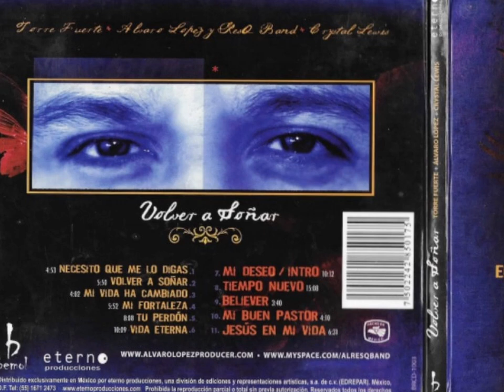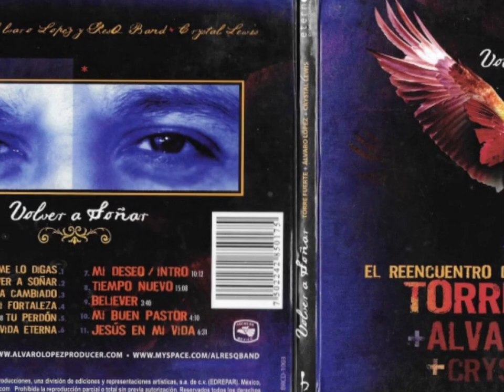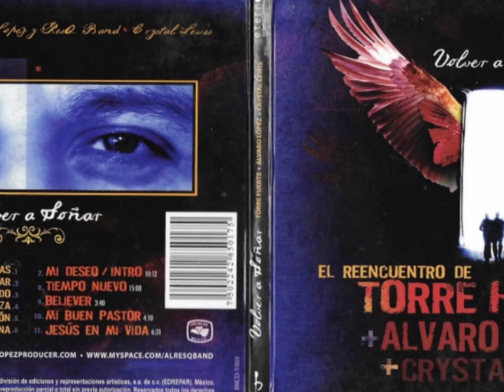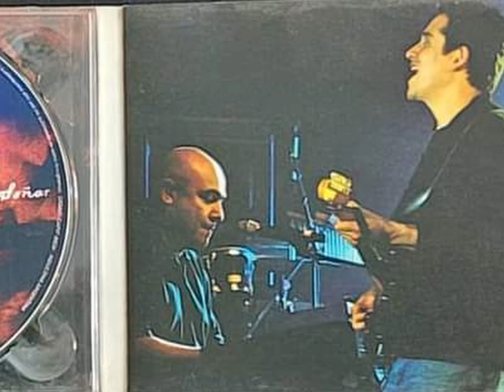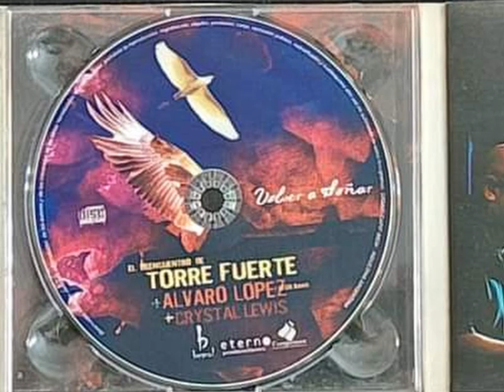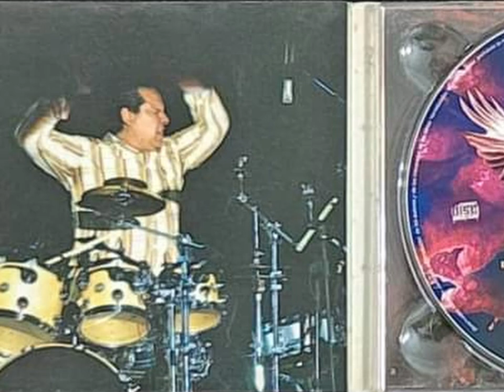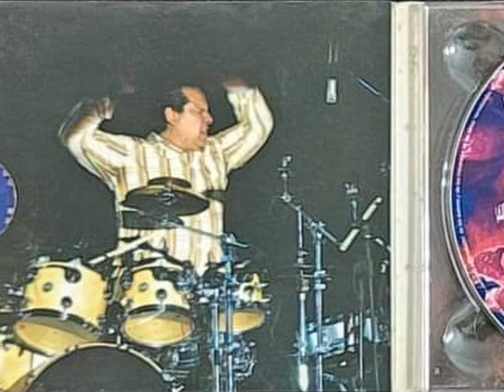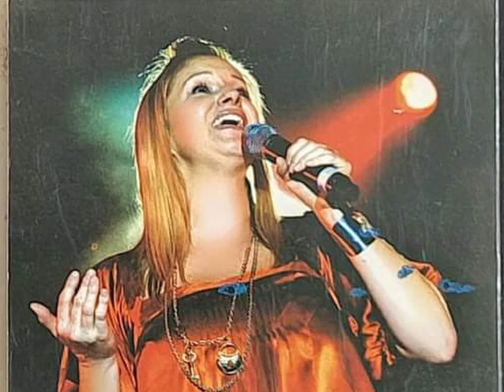Torre Fuerte, Alvaro López & ResQ-Band, Crystal Lewis - Volver A Soñar (Versión Extendida)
Esto sólamente es una versión extendida del álbum en vivo "volver a soñar" hecho entre Torre Fuerte, ResQ-Band y Crystal Lewis, agregando más canciones de sus álbumes de estudio u otras presentaciones que hayan hecho, inspirándome en algunas grabaciones caseras del evento en donde muestran canciones que se tocaron en vivo pero que no se incluyeron en el CD oficial. Por obvias razones esto es un fan-made, no un material oficial.

Canciones o momentos no mostrados en el CD oficial, cortesía de Peter Rodulfo:

--TRACKLIST--
00:00 1. Torre Fuerte - Mi vida ha cambiado
04:17 2. Torre Fuerte - Mi fortaleza
9:57 3. Torre Fuerte - Tu perdón
18:07 4. Torre Fuerte - Vida eterna es jesús (Con sólo de piano)
29:14 5. Torre Fuerte - Altísimo señor
34:20 6. Torre Fuerte - Serenata espiritual
38:26 7. Alvaro López & ResQ-Band - Por amor
41:50 8. Alvaro López & ResQ-Band - Mi deseo
51:50 9. Alvaro López & ResQ-Band - Tiempo nuevo
1:06:03 10. Alvaro López & ResQ-Band - Tu amor
1:10:35 11. Alvaro López & ResQ-Band - A mi manera
1:17:25 12. Alvaro López & ResQ-Band - Tu rostro
01:22:57 13. Crystal Lewis - I believe
1:26:27 14. Crystal Lewis - No soy igual
1:31:32 15. Crystal Lewis - La belleza de la cruz
1:36:57 16. Crystal Lewis - Mi buen pastor
1:41:09 17. Crystal Lewis - Jesús en mi vida